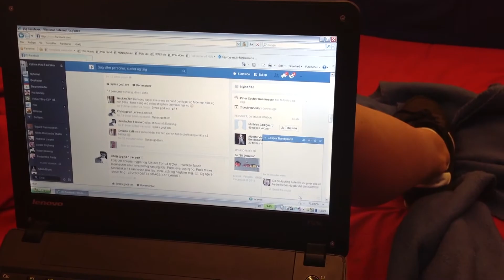"Mobning", Social Media Mobning - Søndermarkskolen, 2013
Stop mobning på SMS og mobning på sociale medier! Dette er budskabet i denne film produceret af børn fra 7. – 10. klassetrin på landets skoler og efterskoler til Call me’s kampagne ”Tal ordentligt”.
Hele idéen med denne film er at sætte fokus på mobning på SMS og mobning på sociale medier, hvilket desværre er en stigende negativ tendens på landets skoler sågar arbejdspladser.
Da mobning på sociale medier og mobning på SMS breder sig, i takt med at vi bliver mere og mere digitale, er det et meget relevant emne børnene har taget fat om, og i denne video til Call me’s kampagne ”Tal ordentligt”, får vi et virkelig godt indblik i, hvordan mobning på SMS og mobning på sociale medier kan skade hvert enkelt individ.
Denne video, som omhandler at stoppe mobning på SMS og mobning på sociale medier, tager udgangspunkt i en genkendelig hverdagssituation, som enhver kunne blive udsat for. Dette resulterer i, at man som seer hurtig kan sætte sig ind i problematikken omkring mobning på sociale medier og mobning på SMS.
Denne film er produceret med et smil på læben, hvilket betyder, at vi modtager det alvorlige budskab på en sjov, alternativ og lidt mere karikeret måde, hvilket medvirker, at budskabet bedre sætter sig fast i hukommelsen, således at vi husker at tale ordentligt til hinanden i hverdagen!

Det er ikke kun i skolen og på arbejdspladsen, at man skal huske at tale ordentligt. Det er ligeså vigtigt i hjemmet! Få det klare budskab serveret på en humoristisk måde i denne playliste ”Tal ordentligt i hjemmet”:

Mobning på SMS og mobning på sociale medier er rigtig nemt, da man let kan skjule sig bag både mobil og internet. Dette medfølger, at det faktisk gør det meget sværere for lærere og forældre at opdage problematikken og stoppe den i tide. Ved blot få kliks kan der i løbet af et split sekund blive postet og tagget grimme ting på ens Facebook-væg, hvilket hurtigt kan spredes samt ses af alle ens venner. Ydermere kan der nemt mobbes via Facebook-chatten og SMS, og netop dette kan i den grad også skade, da personen kan læse de samme grove beskeder igen og igen.
Sidst er det også nemmere end nogensinde før at ”tagge” grimme billeder af hinanden på det sociale medie Instagram.

BØRNS VILKÅR OM MOBNING PÅ SMS OG MOBNING PÅ SOCIALE MEDIER:
”Når mobning foregår over mobilen/de sociale medier er det i bund og grund de samme ting, der i spil som ved anden mobning. Alligevel har digital mobning nogle særlige karakteristika, man skal være opmærksom på:
· Et barn der er udsat for digital mobning får ikke helle, når det går hjem fra skole
· Digital mobning spredes hurtigt til et stort publikum
· Det skrevne sprog kan virke hårdere, grovere og mere kontakt
· Man kan ikke altid se, hvem afsenderen er”

OM TAL ORDENTLIGT KAMPAGNEN
Call me Film Studios står bag Tal Ordentligt kampagnen, hvor 300 skoler fra hele landet har lavet over 600 små film til Tal Ordentligt kampagnen for at sætte fokus på, at vi skal huske at tale ordentligt til hinanden. Igennem alle videoerne er der et særligt fokus på, at holde den gode tone og tale ordentligt i både skolen, arbejdspladsen, hjemmet og generelt i offentligheden. Dette budskab viser børnene på en rigtig god og sjov måde, hvor de med forskellige typiske hverdagssituationer gør publikum opmærksom på problemet. Læs mere om Tal Ordentligt kampagnen her:

Call me er en arbejdsplads med store mål og endnu større drømme. Vi drømmer at være med til at skabe en bedre verden. Vi er et mobilselskab med holdning og karakter, og vi tør forholde os til den verden, vi er en del af. Vi lever af at forbinde mennesker via ord. Derfor føler vi, at vi har et ansvar for at udfordre os selv og vores kunder i jagten på at tale ordentligt.

Produktionsselskab: En Kovending
Producer, manuskriptforfatter og underviser: Randolf Carlos Aabye
Animator intro film: Michael Wurtz